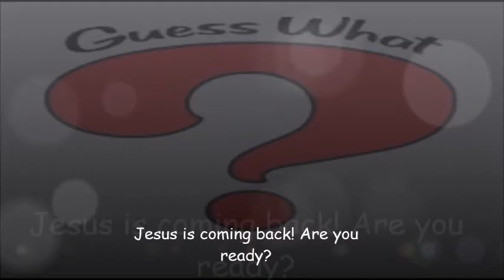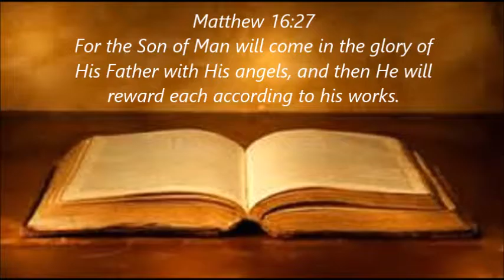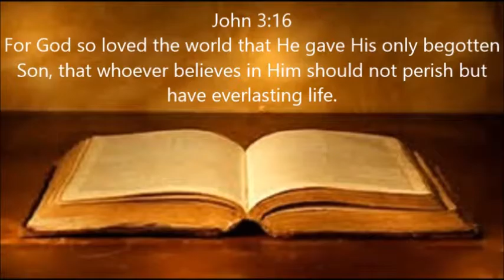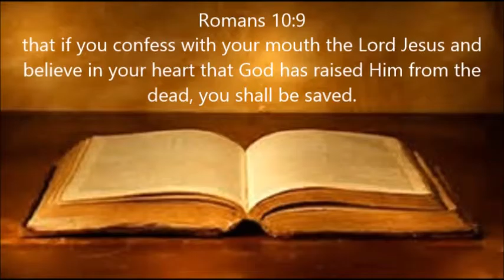Guess What? No. 5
The first time He came as a humble Lamb.  The second time He comes will be a different story!  Are you saved?  Scripture reference: Matthew 16:27